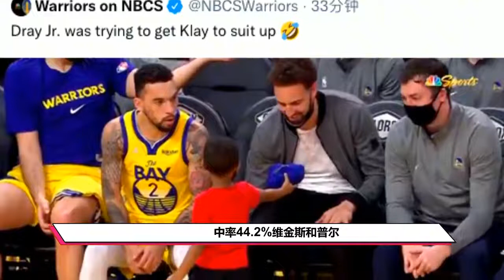你快回来！格林儿子给汤普森递比赛T恤汤神笑纳随后赶忙拿给队友